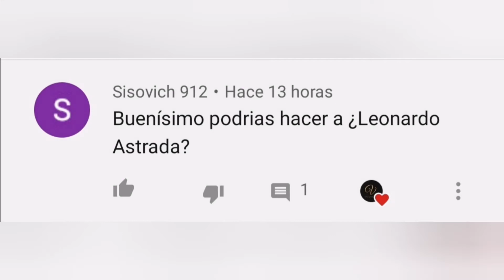Leonardo Astrada Lookalike player| Leonardo Astrada FIFA 20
!Thanks for watchting my video!
FIFA 21 tutorials coming soon...
The Intro, Outpro, and those things were made by NebulaFX on Panzoid, a tutorial is coming soon, if you wanna contact him, tell him that you come from me :)
Thanks